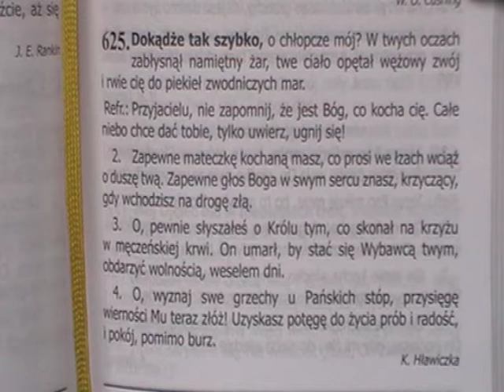625. Dokądże tak szybko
Śpiewnik Pielgrzyma- Dla młodzieży